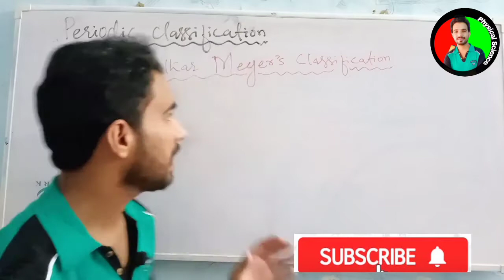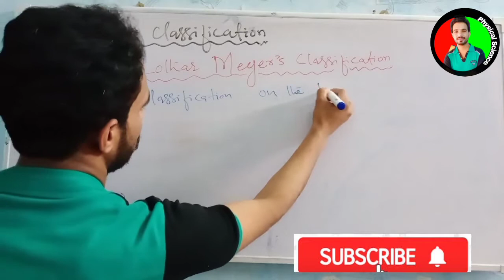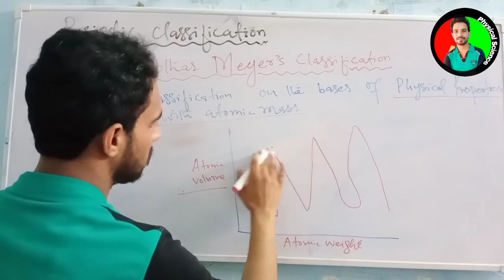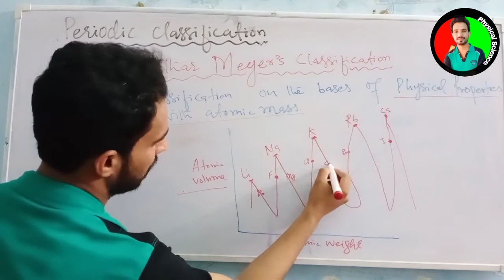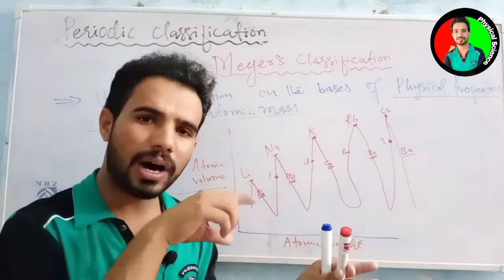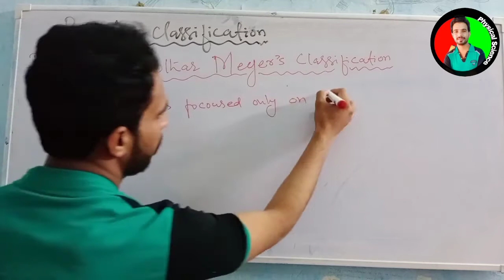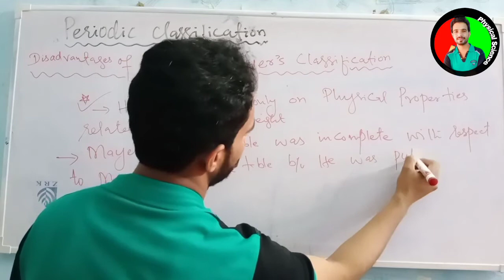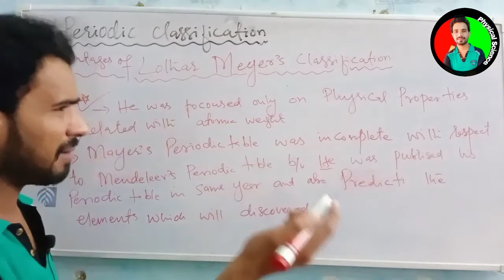Lothar Meyer's Classification || Periodic classification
Lothar Meyer's Classification arrange the elements in the graph on the bases of similar chemical properties and atomic mass (atomic weight).